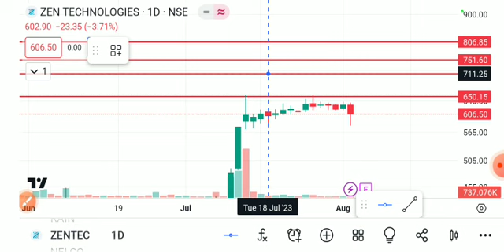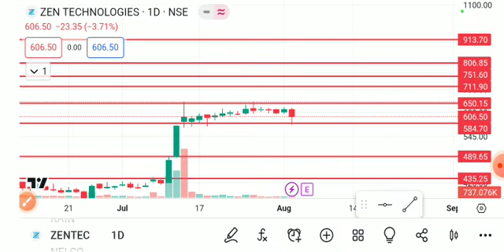ZEN TECHNOLOGIES SHARE LATEST NEWS TODAY,ZEN TECHNOLOGY SHARE TARGET,ZEN TECHNOLOGIES SHARE ANALYSIS